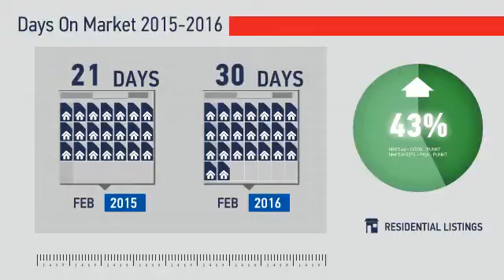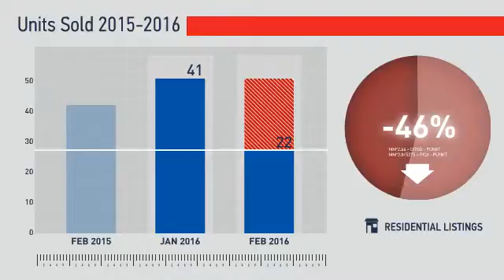Sherrelwood, Twin Lakes & Berkley,CO, Real Estate Market Update from REMAX Alliance,March, 2016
REMAX Alliance Video Update recapping market activity within Sherrelwood, Twin Lakes & Berkley, CO, during the month of March, 2016